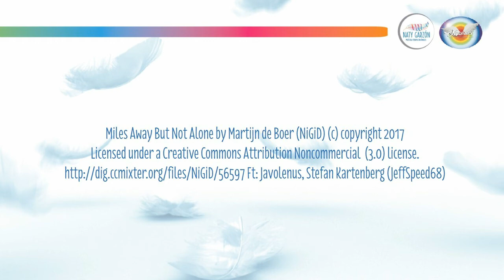Descubre la Sabiduría del Árbol de la Vida: Meditación Guiada